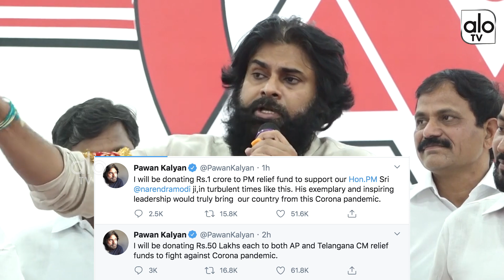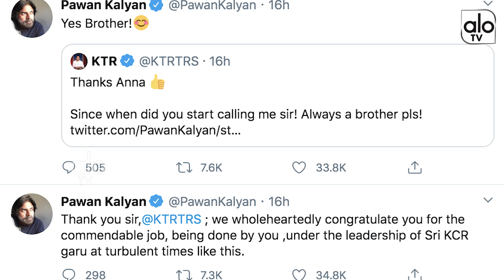Minister KTR Tweet To Janasena Chief Pawan Kalyan About Present Situation | Latest News | ALO TV